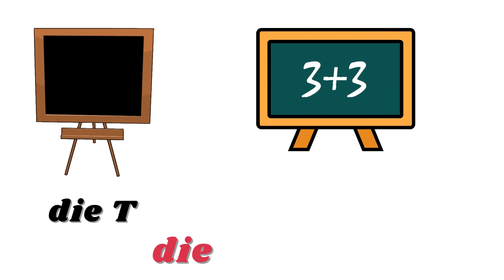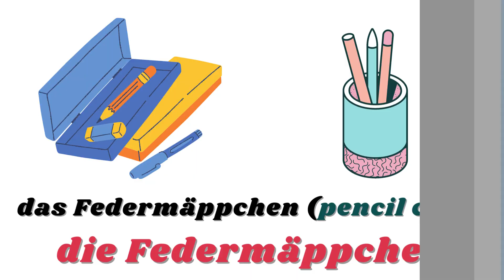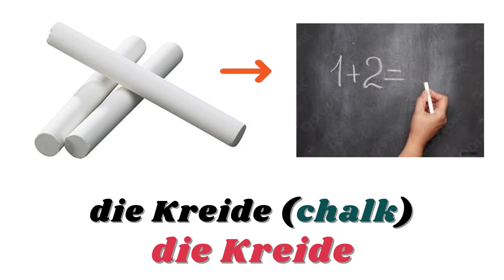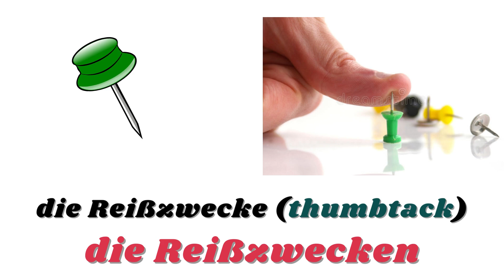20 Worte über die Schule teil 1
20 Deutsch Wörte über die Schule  teil 1
20  german words about school part 1

die Bücher (the books) - das Buch (the book)
die Bleistifte (the pencils) - der Bleistift (the pencil)
die Tische (the desks/tables) - der Tisch (the desk/table)
die Stühle (the chairs) - der Stuhl (the chair)
die Tafeln (the blackboards) - die Tafel (the blackboard)
die Radiergummis (the erasers) - der Radiergummi (the eraser)
die Kugelschreiber (the ballpoint pens) - der Kugelschreiber (the ballpoint pen)
die Lineale (the rulers) - das Lineal (the ruler)
die Hefte (the notebooks) - das Heft (the notebook)
die Federmäppchen (the pencil cases) - das Federmäppchen (the pencil case)
die Schultaschen (the school bags) - die Schultasche (the school bag)
die Füller (the fountain pens) - der Füller (the fountain pen)
die Radierer (the erasers) - der Radierer (the eraser)
die Scheren (the scissors) - die Schere (the scissor)
die Kreide (the chalk) - die Kreide (the chalk)
die Pinsel (the brushes) - der Pinsel (the brush)
die Farben (the colors/paints) - die Farbe (the color/paint)
die Pinselstifte (the brush pens) - der Pinselstift (the brush pen)
die Schreibblöcke (the writing pads) - der Schreibblock (the writing pad)
die Reißzwecken (the thumbtacks) - die Reißzwecke (the thumbtack)